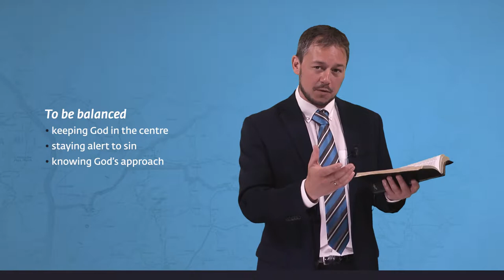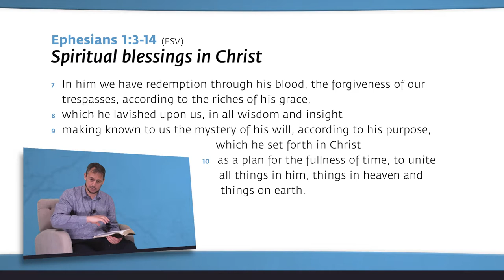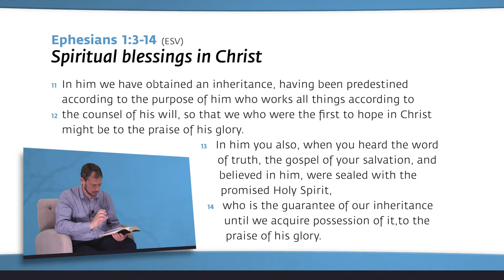1 Why study salvation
Videolesson 1 of the course God's way of salvation.

NET Foundation wants to provide these pastors with the knowledge, skills and guidance they need. Our desire is that the local pastor or church leader, through his calling and ministry, will see fruit at work in the local church and community and be more resilient against wrong influences from outside. Our mission is to equip, guide and encourage pastors for work in God’s Kingdom.